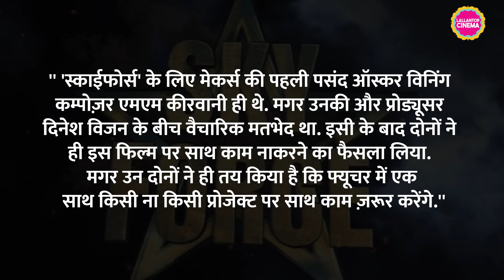Akshay Kumar की Sky Force से M M Keeravani को निकाल कर GV Prakash Kumar को क्यों लिया गया?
Oscar winning music director MM Keeravani has been replaced in Akshay Kumar starrer Sky Force. He has been replaced by GV Prakash Kumar. Watch video to know more.